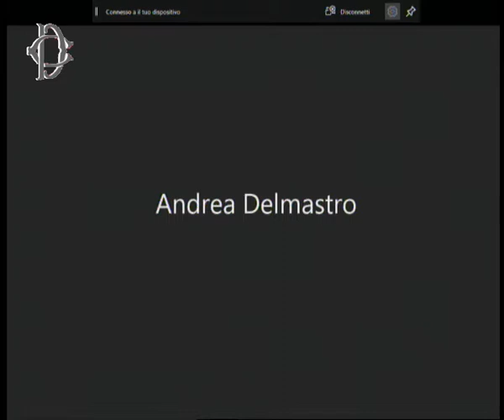Commissione Esteri - Interrogazioni a risposta immediata su MAECI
La Commissione Affari esteri ha svolto interrogazioni a risposta immediata su questioni riguardanti il Ministero degli affari esteri e della cooperazione internazionale.
10 Febbraio 2022 ore 14:00